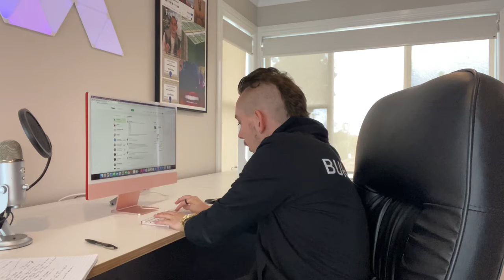Onlyfans Instagram Growth Method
JOIN THE HIVEMIND AND GET ACCESS TO MY FULL COURSE WHICH EXPLAINS EVERYTHING ABOUT ONLYFANS AND HOW TO START MAKING MONEY DAY 1! YOU ALSO GET ACCESS TO A FREE DISCORD WITH OVER 400+ MEMBERS WHO ARE IN THE ONLYFANS INDUSTRY

TODAY I GO OVER HOW TO MAKE MONEY ON ONLYFANS ONLY FANS. HOW TO GROW ON ONLYFANS WITH NO SOCIAL FOLLOWING. HOW START AND SET UP AN ONLYFANS. HOW TO MAKE $1000 ON ONLYFANS. HOW TO GROW ON ONLYFANS.